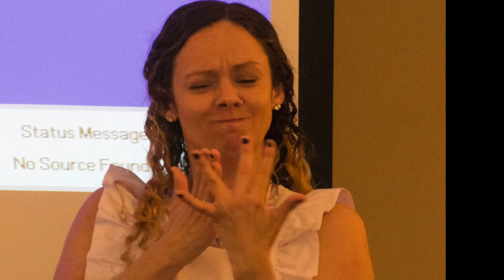WORK Inc in 2018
A look at the great work the staff and individuals at WORK Inc. have done in 2018.